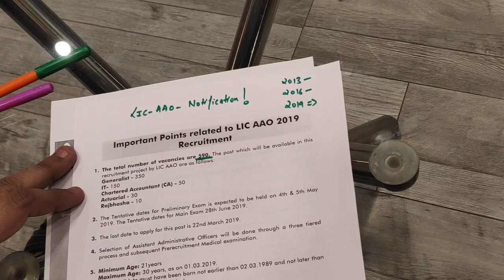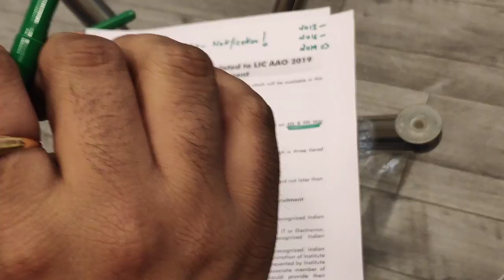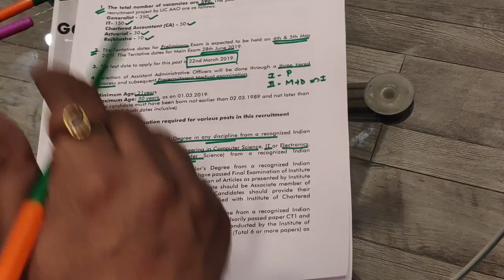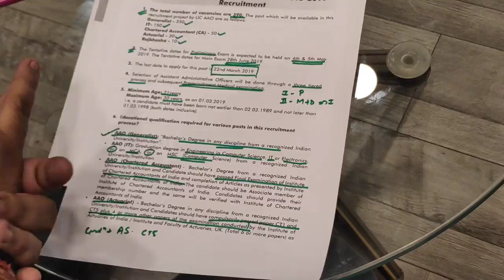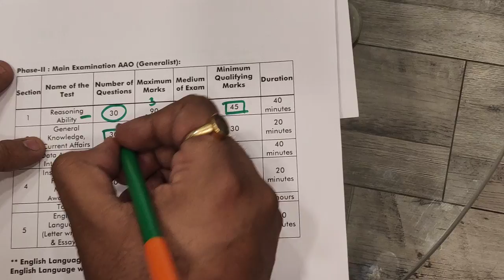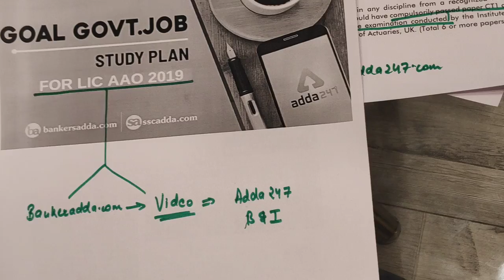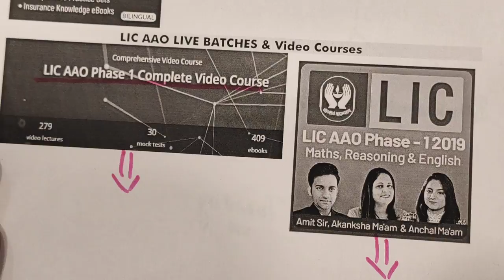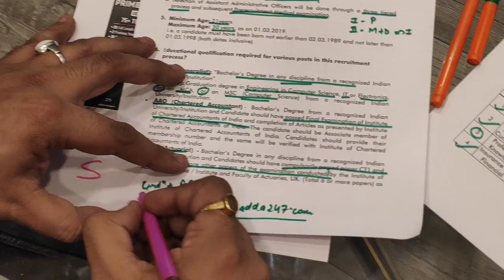Important Points | LIC AAO 2019 | Free Study Plan | Bankersadda.com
GOAL Govt. Job | Study Plan for LIC AAO Prelims Exams

GOAL Govt.Job Study Plan for LIC AAO Prelims Exams with practice questions for three subjects (Quantitative Aptitude, Reasoning

Ability and English Language) that will be asked in the exam. They are strictly based on the latest pattern of banking exams and incorporate the questions that are most likely to be asked in these exams.

LIC AAO PRIME TEST SERIES

LIC AAO Books Kit

LIC AAO IT (PRE & MAINS) BOOKS KIT | ENGLISH MEDIUM